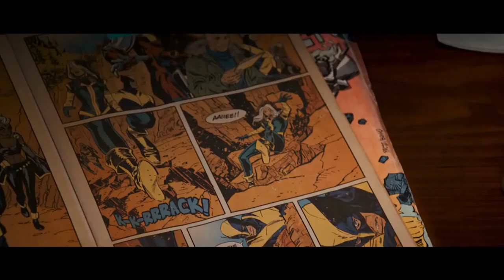10 CIEKAWOSTEK O WOLVERINIE